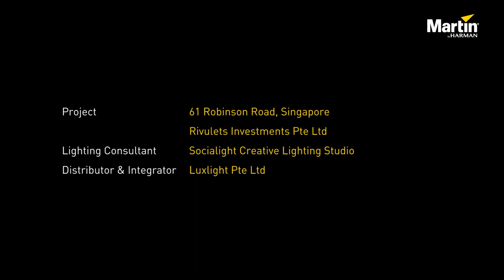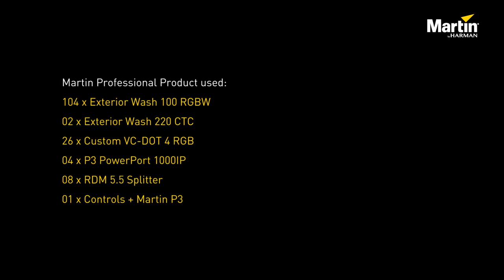Martin Lighting Case Study: Architectural Lighting Spotlight on Singapore's 61 Robinson Road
This Martin architectural lighting case study showcases 61 Robinson Road - a 20-storey commercial building nestled within Singapore’s Central Business District. The exterior lighting features over 130 Martin Professional fixtures and was designed to celebrate the building’s unique style of contemporary art deco architecture and give it a strong visual presence. Colour changing lighting highlights the building’s distinctive roof design in a fixed natural colour during everyday operations and in alternative vibrant colors on festive occasions.